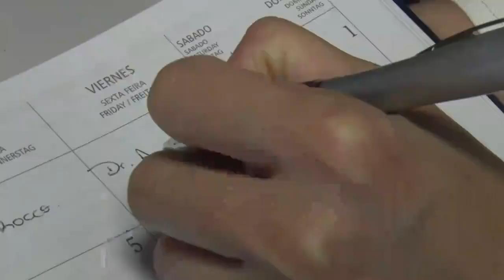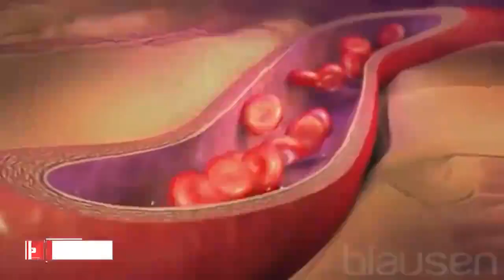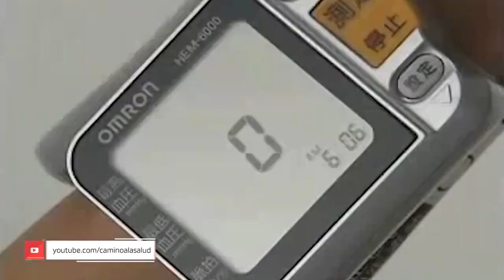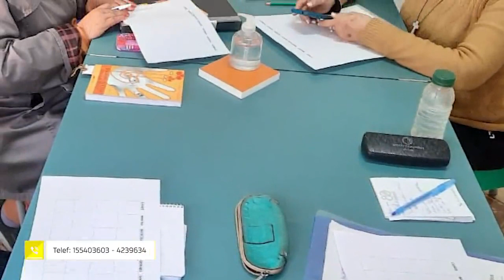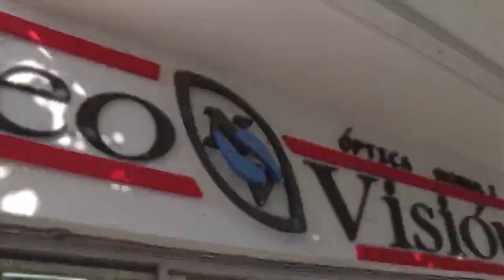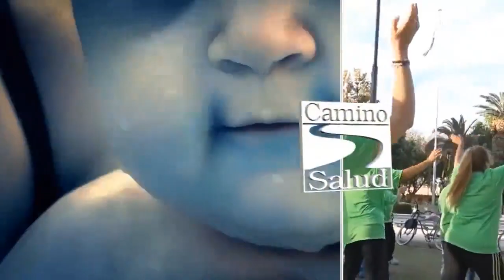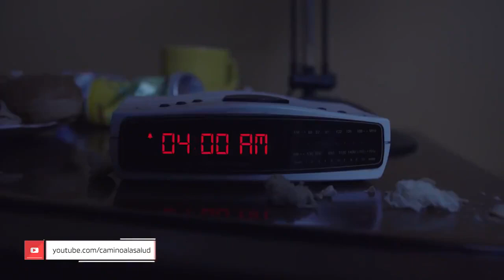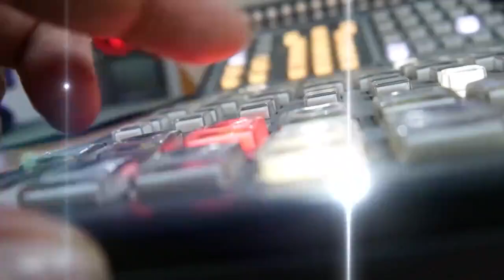Camino a la salud 19JUL2022